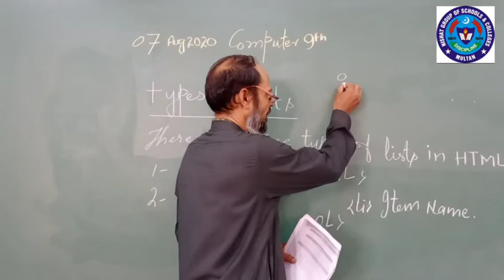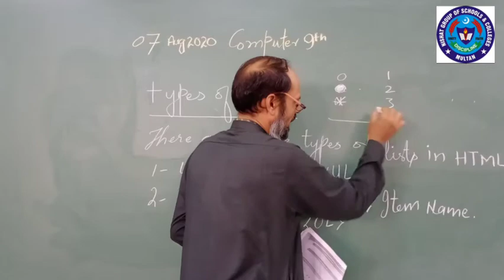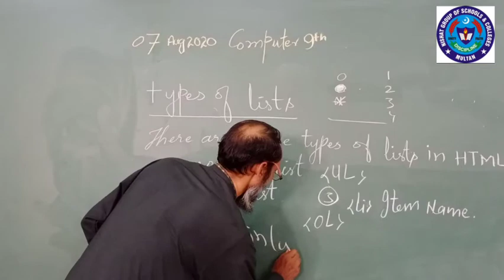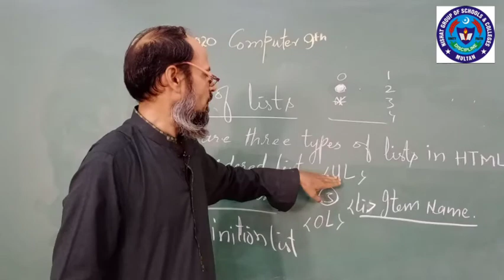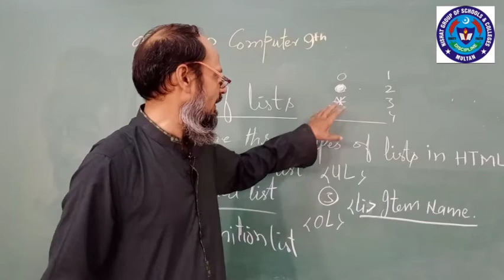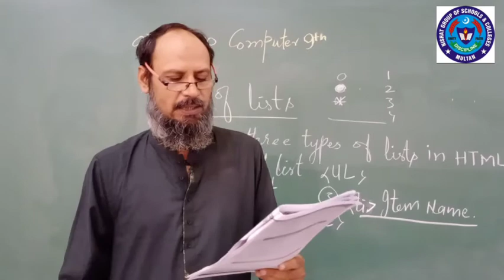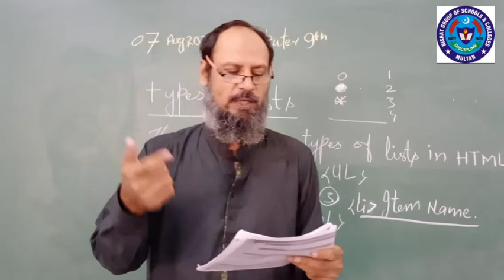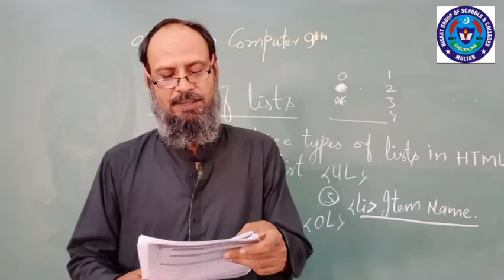Comp 7 Aug 9th class